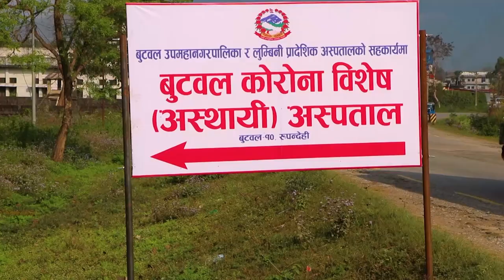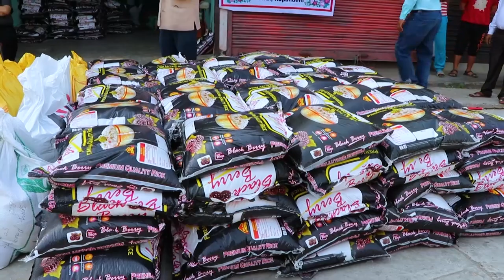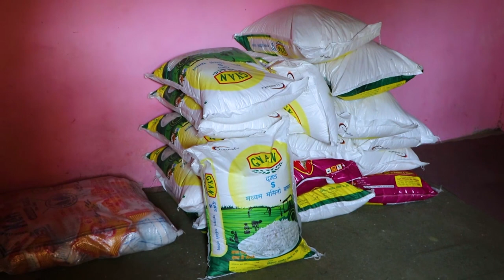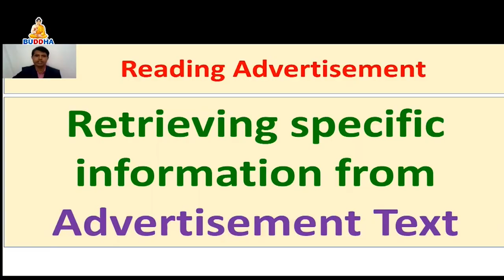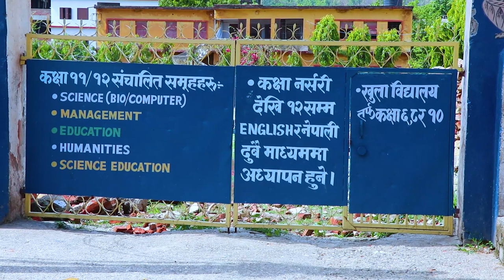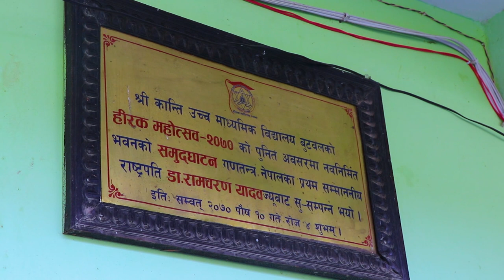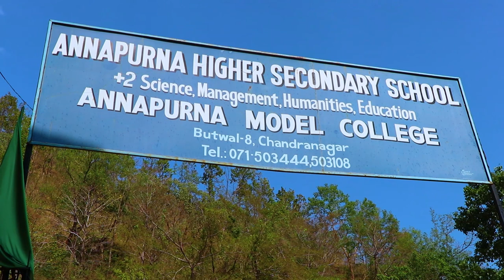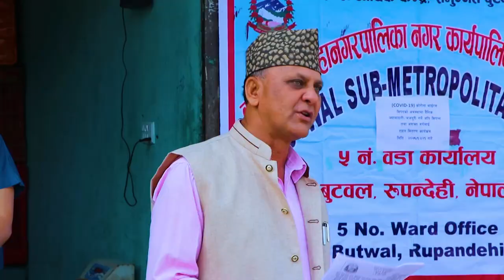Hamro Butwal Hamro Gaurav//COVID-19// Part:2//Buddhatv//Butwal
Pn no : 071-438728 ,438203